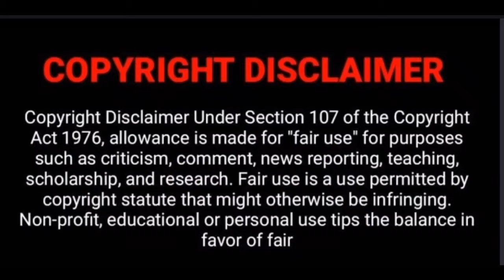BIGIL Shocking Acid Scene | Bigil Motivational Scene | Thalapathy Vijay | bigilmovie | Reaction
Bigil INTERVAL Scene Reaction | Thalapathy Vijay,Nayantara| Bigil emotional fight scene |Bigil movie

bigil comedy scenes
bigil wedding comedy scenes
bigil scene reaction
bigil reaction
bigil Thalapathy Vijay entry
bigil Tamil movie
Bigil full movie
bigil Intro fight scene
bigil Michael intro fight scene
Bigil rayappan intro fight scene
Bigil interval scene
Bigil interval fight scene
bigil emotional interval scene
bigil Climax scene
bigil Climax fight scene
bigil emotional fight scene
bigil police station scene
bigil rayappan mass scene
bigil football scene
bigil movie scenes
bigil songs
Bigil Reaction
Thalapathy Vijay
Thalapathy Vijay Bigil movie

Thalapathy Vijay Reaction
Vijay Reaction
Bigil Thalapathy Vijay scenes
Bigil movie Scenes Reaction

Bigil Comedy Scenes | Bigil Thalapathy Vijay & Nayanthara comedy | Bigil & Rayappan Scene | Reaction